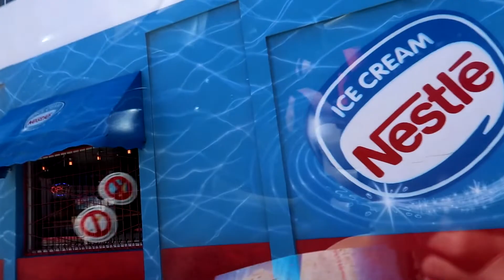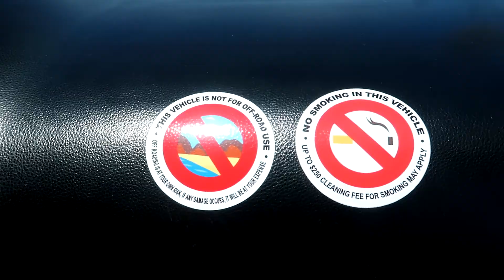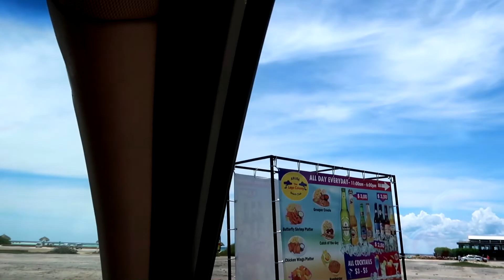EXPLORING ARUBA! A NATURAL POOL, SECRET CAVE & BEAUTIFUL BEACHES | THE COOLEST PLACE WE'VE EVER BEEN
We have a new favorite destination! Aruba is all that we hoped it would be and so much more. We docked in the capital city of Oranjestad and rented a van for the day. We hit up a few beaches but our favorite beach was Baby Beach, located in San Nicolas on the southern tip of the island.

On the eastern side of the island is the Natural Bridge. We we're on our way there when we stumbled upon a natural pool located at the Bushiribana Ruins. This spot was so amazing that we spent the rest of the day there. We're definitely going to have to go back sometime and continue our exploration of this beautiful island.